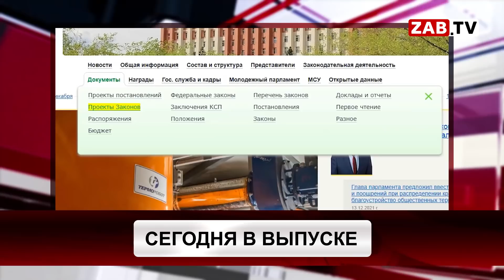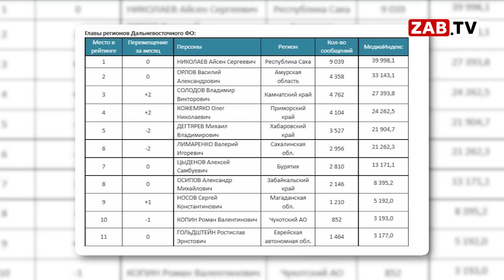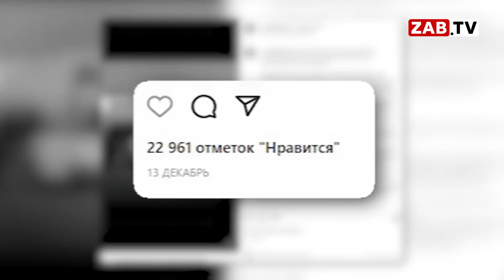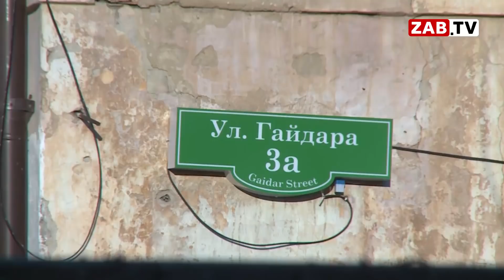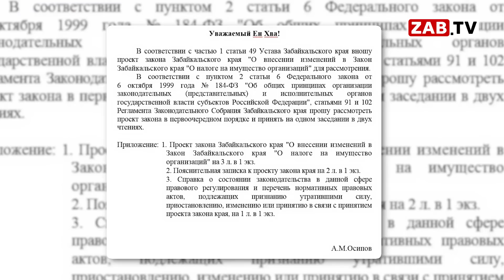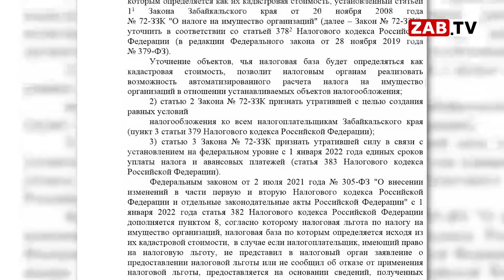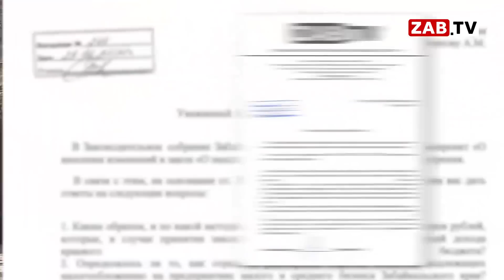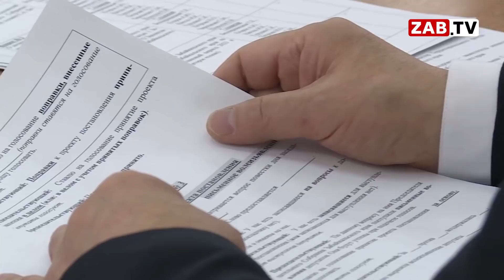Выпуск новостей 27 декабря 2021 года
Глава региона продолжает преподносить сюрпризы забайкальцам! На этот раз он призывает штрафовать за отказ от вакцинации.

Объектов, облагаемых налогом на имущество будет больше! С такой инициативой выступил глава региона. О рисках, которые кроются за таким решением – через несколько минут.

Зимняя сказка в центре Читы! На площади краевого центра состоялось торжественное открытие ледового городка.